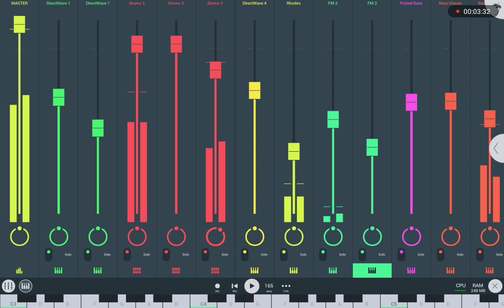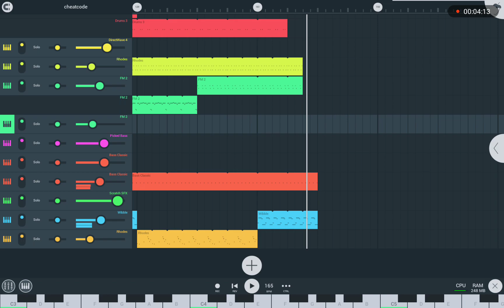"Cheatcode"A raw Rap Beat